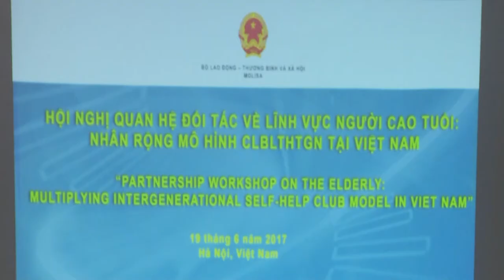Message from Tran Bich Thuy, Country Director of Vietnam Office, HelpAge International on HAPI award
HelpAge Country Office in Vietnam won the Grand prize (Community-Based Initiative category) of the Healthy Aging Prize for Asian Innovation for the Intergenerational Self-Help Club (ISHC) development model.

Since 2006, HelpAge International in Vietnam and local partners has piloted a ground-breaking ISHC model. This community-based organisations model promotes healthy longevity through a range of inter-generational activities. The ISHCs now number nearly 3,000 nationwide and have become the largest care providers in the country.